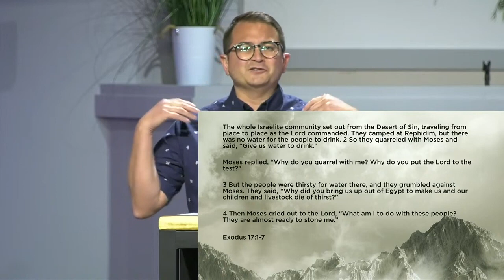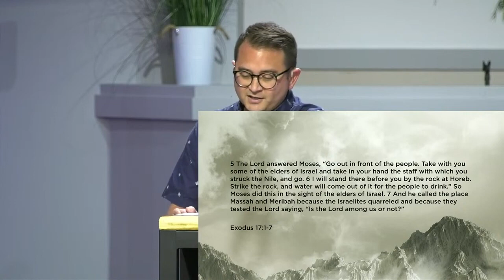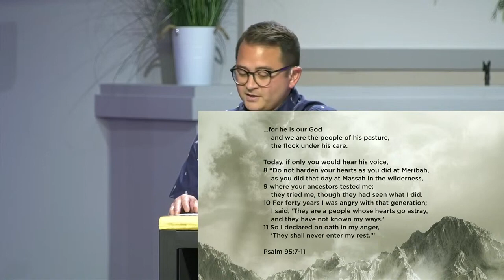Immanuel Online | Water from the Rock - 05.14.2023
Immanuel Church: In-person and online Sundays @ 10:00am

Worship leader: Thomas Dekker
Speaker:  Mikey Pierson
Bible Reference:  Exodus 17:1-7

Full Sunday services from Immanuel Fellowship Baptist Church in Abbotsford, BC.